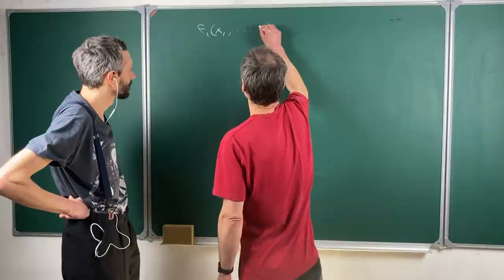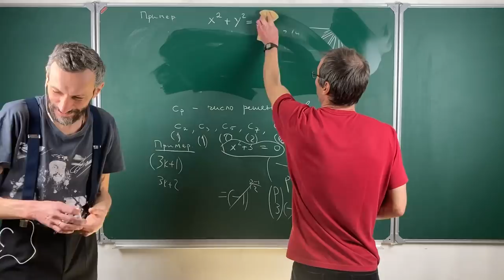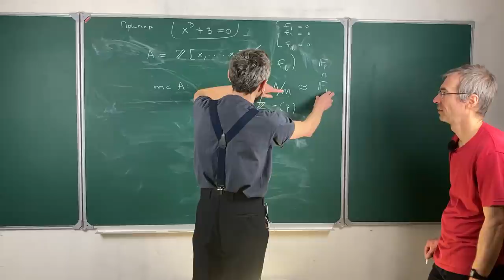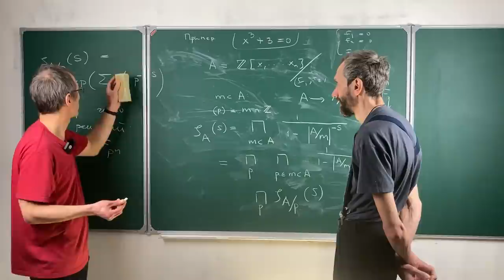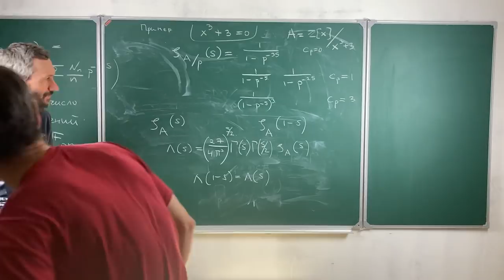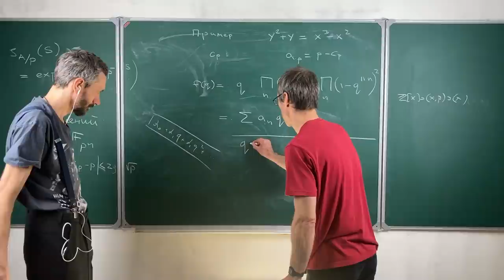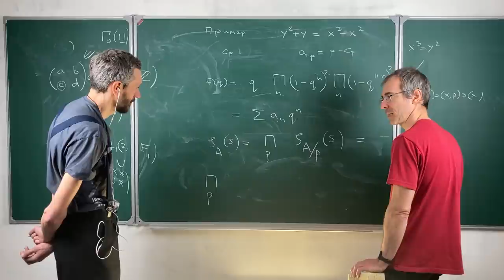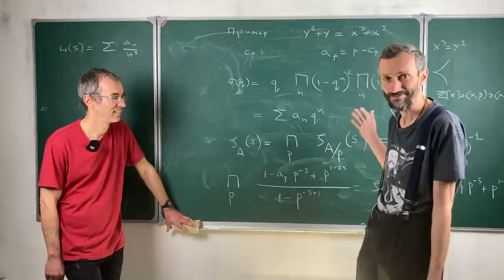ВОКРУГ ЭЛЛИПТИЧЕСКИХ КРИВЫХ — ВАДИМ ВОЛОГОДСКИЙ